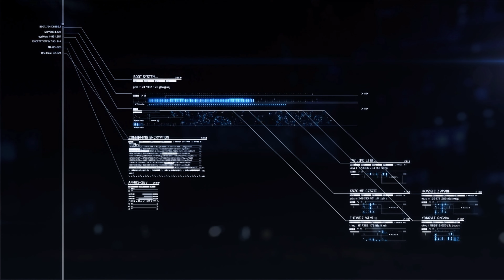Ace Combat 7: Skies Unknown - Long Day (Mission 6) | 4K 60FPS Ultra Settings Gameplay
📒Get ready for a grueling mission in Ace Combat 7: Skies Unknown - Long Day: Operation One Pair (Mission 6)! Dominate the skies and rain down destruction on enemy forces in stunning 4K 60FPS with ultra settings.  This gameplay walkthrough will equip you to conquer this large-scale ground attack mission.

What's your favorite weapon for ground targets? Share your tips in the comments!

Mission 6
Long Day
Operation One Pair
Gameplay
Walkthrough
4K
60FPS
Ultra Settings
Flight Sim
Aerial Combat
Fighter Jet
Ground Attack